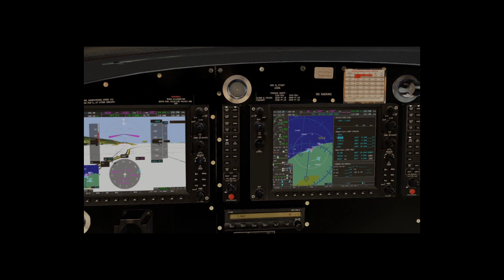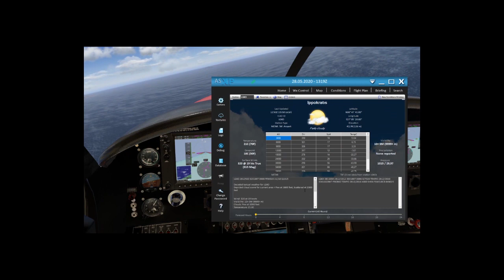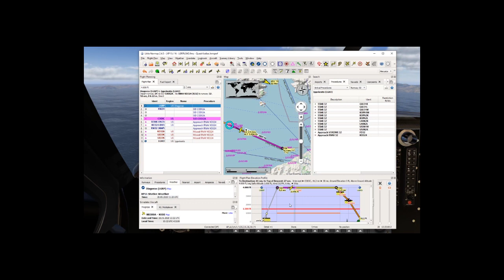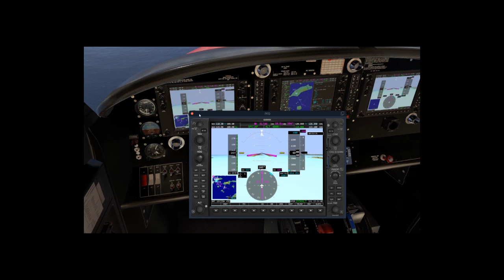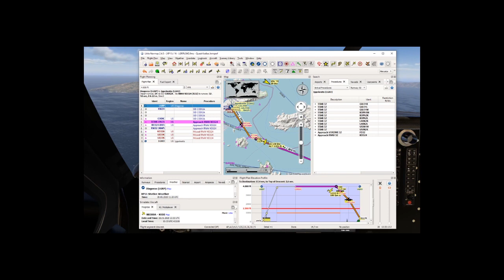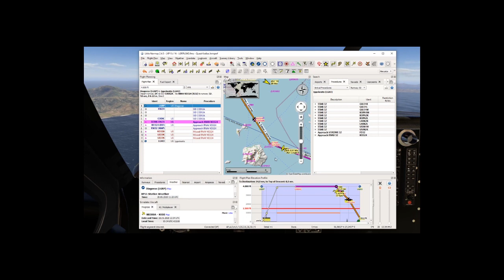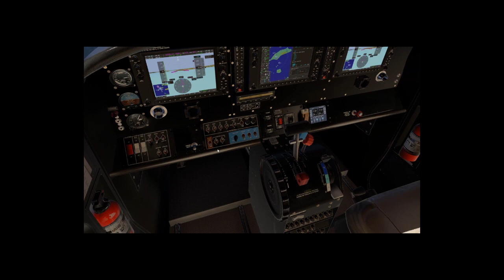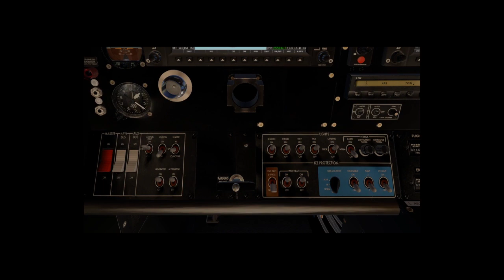[X-Plane 11] Quest Kodiak v2 G1000 + REP Rodos/Diagoras (LGRP) - Kos/Ippokratis (LGKO )